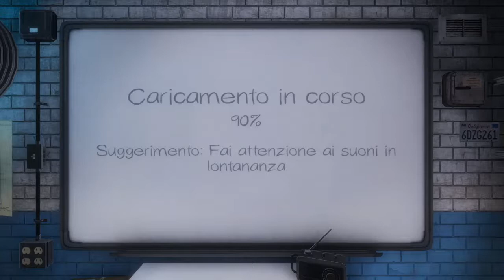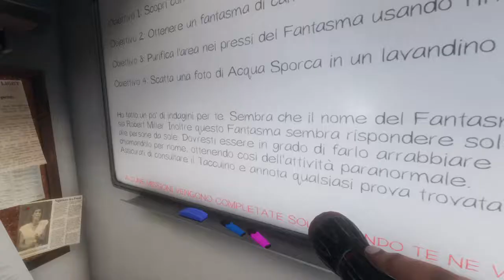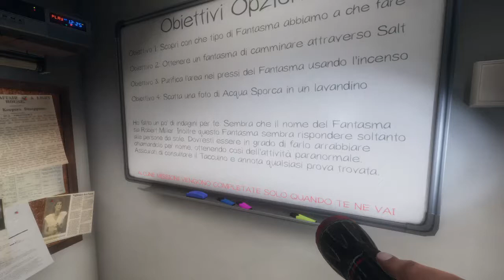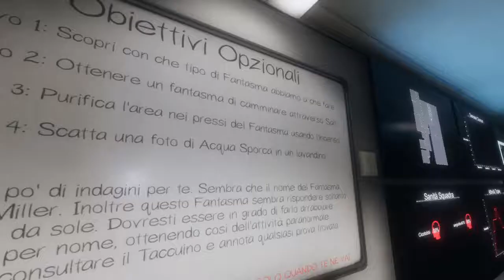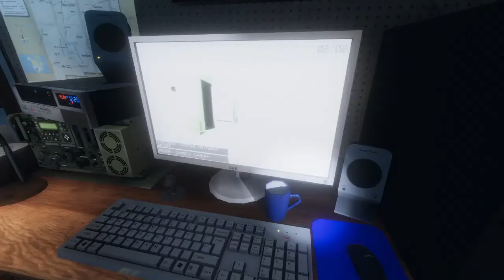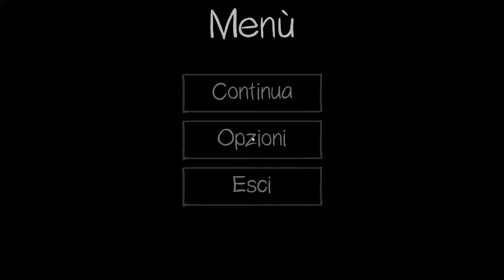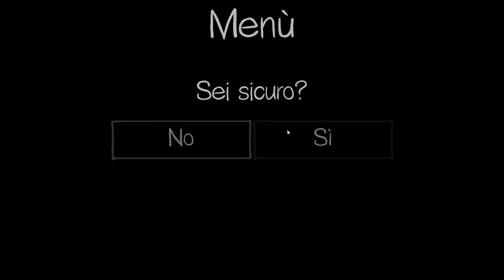IL FANTASMA É UN KILLER SERIALE - SERGIO CI HA LASCIATI DI NUOVO!!! W/Sergionike Phasmophobia #11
Oggi purtroppo Sergio ci ha lasciati dinuovo...